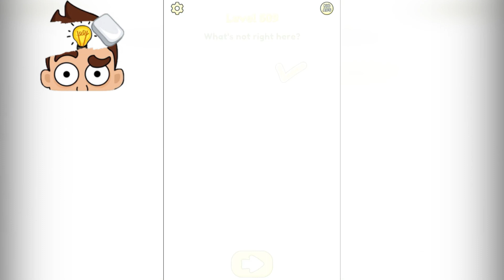DOP 2: Delete One Part - All Level 501 - 510 Gameplay Walkthrough (Android, iOS) HD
Welcome to DOP 2: Delete One Part - a new tricky game, which bring you new experience in solving puzzles.